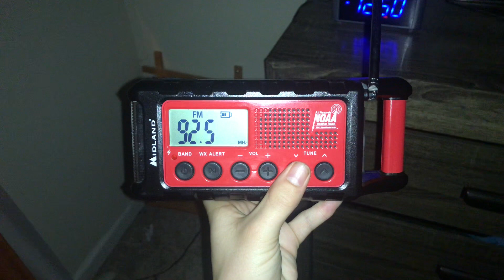[NEW STATION FOUND] Confirming WXTU-FM From Philadelphia, PA